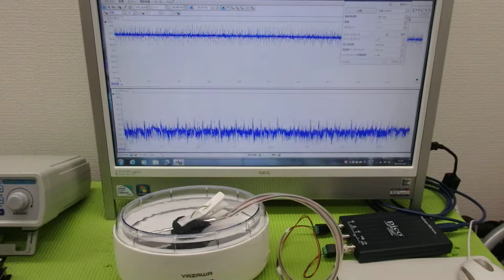非線形振動現象をコントロールする超音波技術 ultrasonic-labo